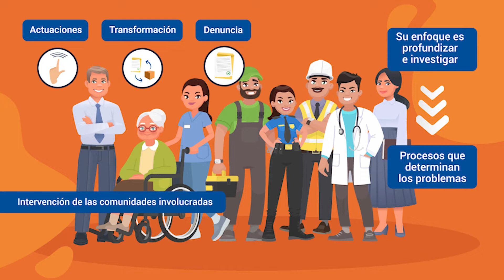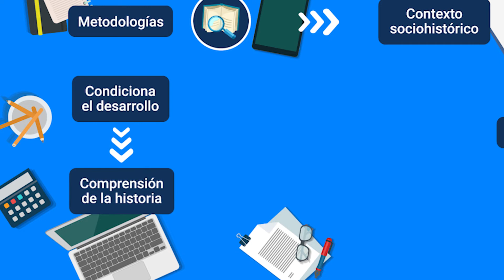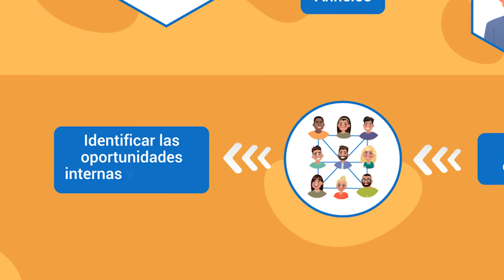Métodos y técnicas para el análisis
Este video hace parte del Tecnólogo Gestión de sistemas agroecológicos. Para ver todo el programa de formación te invitamos a estar atento a las fechas de inscripción